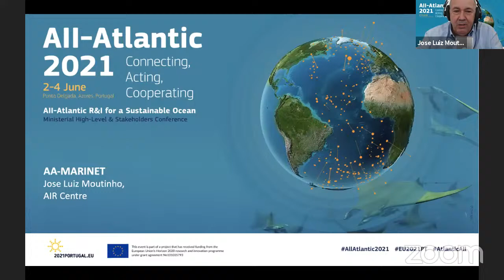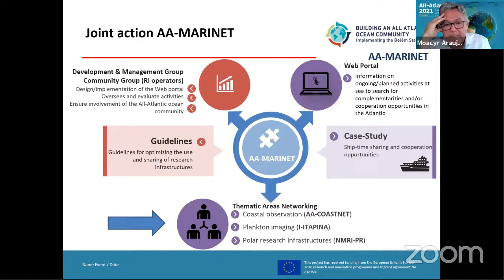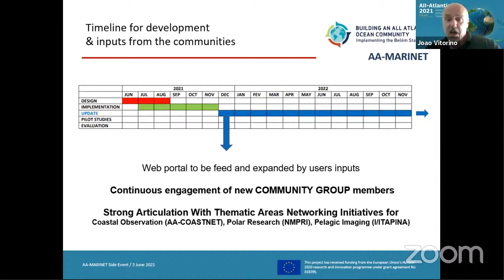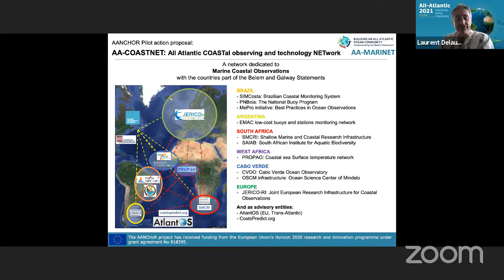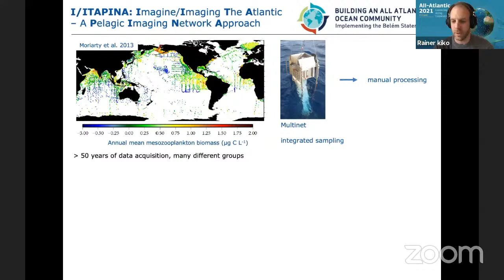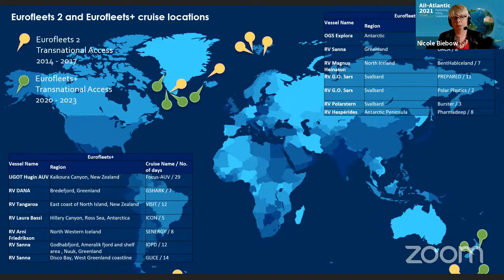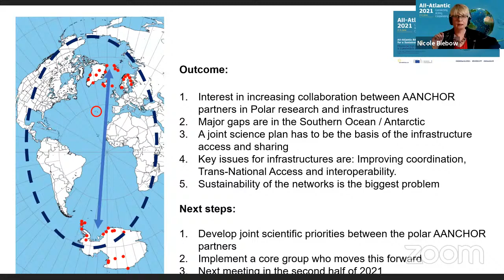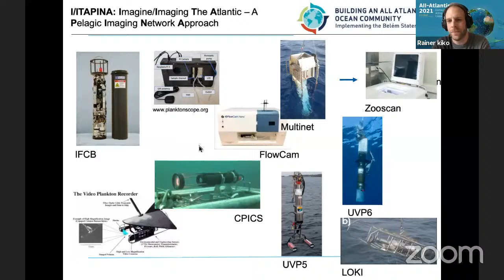Side Event: All-Atlantic marine research infrastructure network (AA-MARINET)